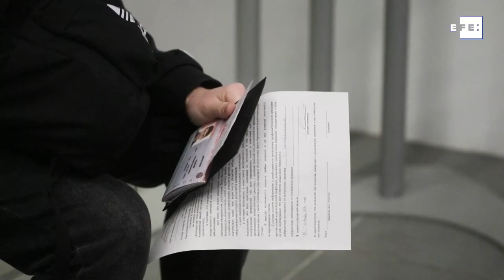Europa avanza en vacunación con ritmo desigual a un año de las primeras dosis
Redacción Internacional, 25 dic (EFE/EPA).- Un año después de los primeros pinchazos de vacunas contra la covid-19 Europa avanza a un ritmo desigual, con amplios porcentajes de población vacunada en países del sur y reducidos en los Estados del este del continente, en los que se hace evidente la desconfianza sobre esos preparados.